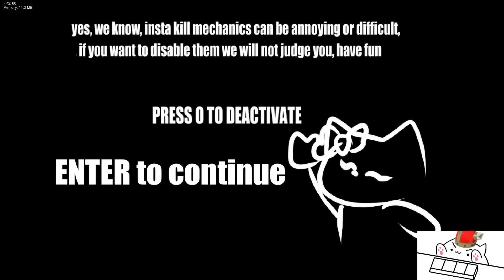FNF MOD: Friday Night Kitty (Hello Kitty - Hola Demonio😈)